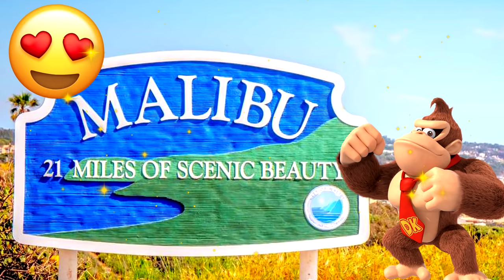INGRANDIAMO IL GODZILLA PIÙ ENORME MANGIANDO DI PIÙ!! Kaiju Run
Per te Un Poster Esclusivo con la mia FIRMA stampata!!